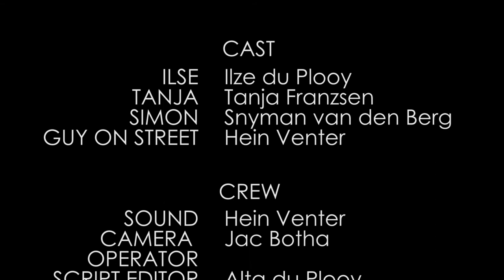The Wolf of Hunger Club - Comedy Short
Ilse and Tanja tries to remember a song from a movie. Or was it that movie? It escalated quite quickly from there.

Cast:
Ilze du Plooy
Tanja Franzsen
Snyman van den Berg
Hein Venter

Crew:
Hein Venter
Jac Botha

Proudly South African production by IDU Pictures (Film).